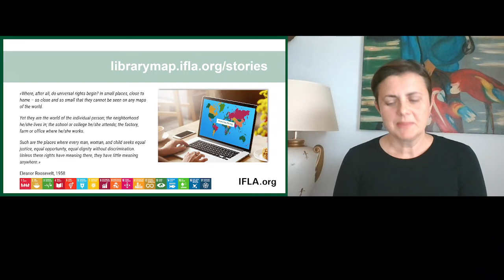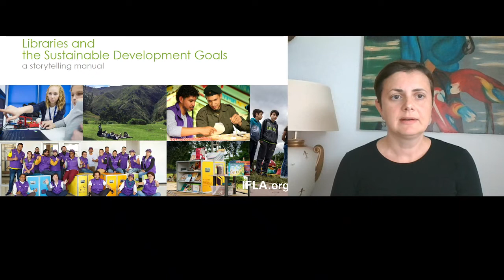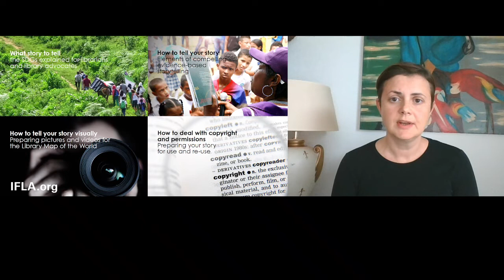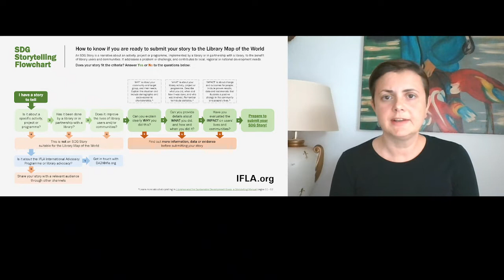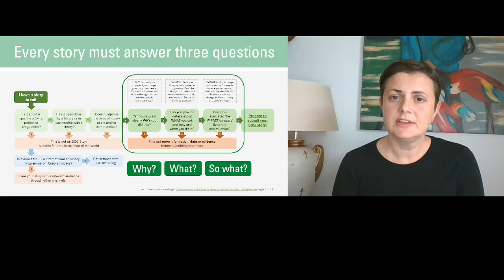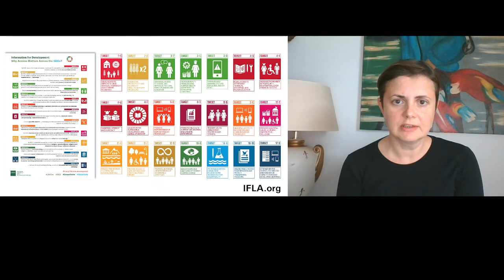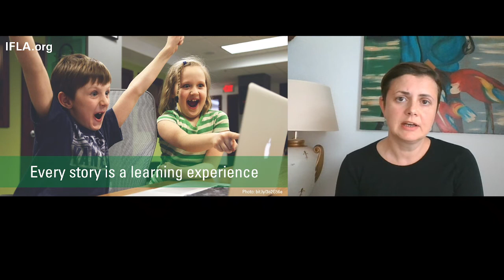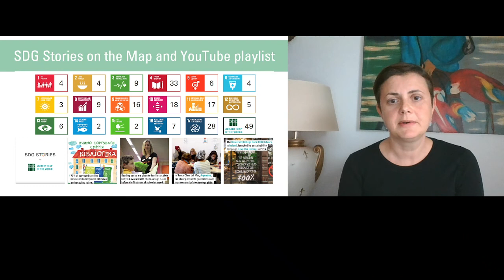Let’s impact! SDG Storytelling – Why? What? So What?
Presentation by Kristīne Pabērza Ramiresa, IFLA Member Engagement Officer during the session “Let’s Impact! - Digital storytelling and gaming towards a sustainable future” at Europeana 2021 conference.